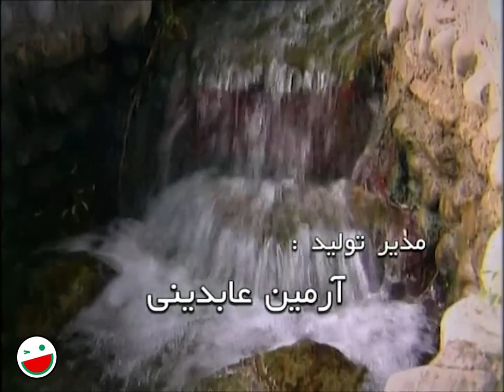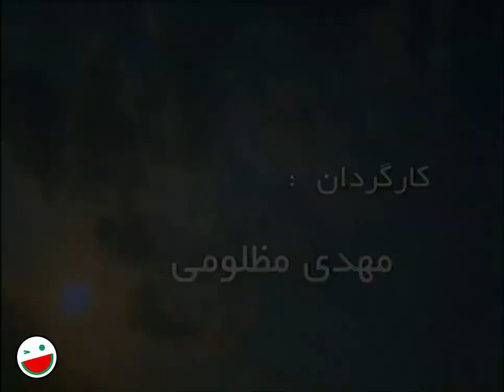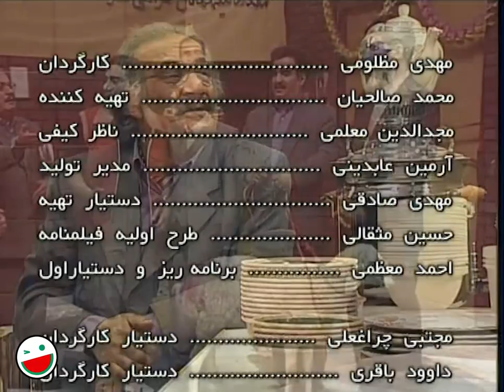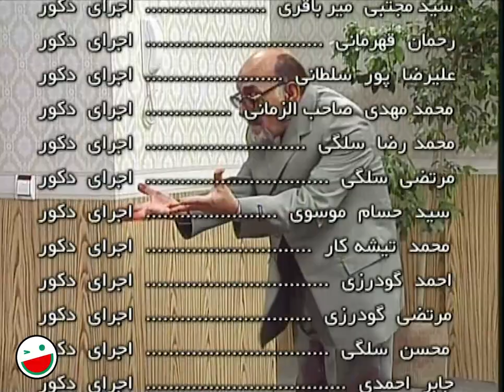قسمت چهارم سریال کمدی اکسیژن نوشته بهترین طنزنویس های ایران 😉 Oxygen 04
قسمت چهارم سریال اکسیژن | Oxygen 04
سریال اکسیژن نوشته سروش صحت و خشایار الوند که از بهترین طنزنویس های ایران بودند و با بازیگران خوب کمدی ایران همچون بیژن بنفشه خواه، نصرالله رادش، سعید پیردوست، پرستو گلستانی، لاله صبوری و ... در زمان خود یکی از پربیننده‌ترین سریال ها بود.

 درباره سریال اکسیژن 👇😉🤿
داستان اصلی مجموعه اکسیژن دربارهٔ شخصی است که در مرکز شهر یک اتاق اکسیژن تأسیس می‌کند تا کسانی که از هوای کثیف و پر از گردوغبار و آلوده شهر به تنگ آمده‌اند، با مراجعه به آنجا نفسی تازه کنند، اما با کنار هم قرارگرفتن آدمهای قصه حوادثی رخ می‌دهد.

ژانر طنز
1384 محصول سال

عوامل سریال اکسیژن 👇😉🤿

بازیگران:
پری امیر حمزه
نصرالله رادش
بیزن بنفشه خواه
لاله صبوری
سعید پیردوست
حمید کاشانی
مریم سلطانی
خاطره حاتمی
ارد عدل پرور
پرستو گلستانی

کارگردان:
مهدی مظلومی

نویسندگان:
خشایار الوند
سروش صحت

About Oxygen 👇😉
The main story of Oxygen series is about a person who establishes an oxygen room in the center of the city so that those who are tired of the city's dirty, dusty and polluted air can go there to freshen up, but when the people of the story come together, accidents happen...

Cast:
Pari Amir Hamze
Nasrollah Radesh
Bijan Banafshe Khah
Laleh Sabouri
Saeed Pirdoost
Hamid Kashani
Maryam Soltani
Khatereh Hatami
Orod Adl Parvar
Parastoo Golestani

Director:
Mahdi Mazloumi

writers:
Khashayar Alvand
Soroush Sehat